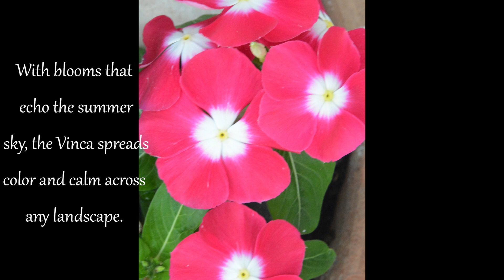Vinca herbacea, Language of Flowers, A Visual Symphony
Titled The Language of Flowers: A Visual Symphony, this 40-video series reveals the story behind each ornamental plant, identified by its botanical name. Drawn from my archive of documentary photography, each video showcases the flowering process, capturing the distinct beauty of each bloom. Together, these videos offer an enchanting journey through the world of ornamental plants, inviting all who are curious to appreciate nature’s unique masterpieces.